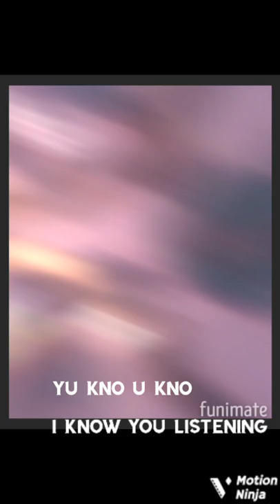JAY FAZZO "DUN DUN DUN !freestyle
@gbdjay on Instagram